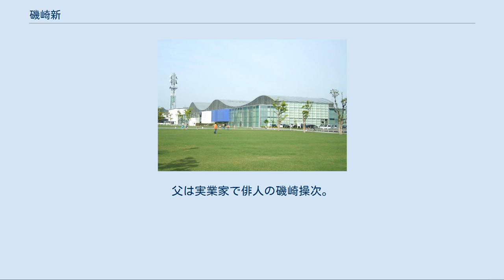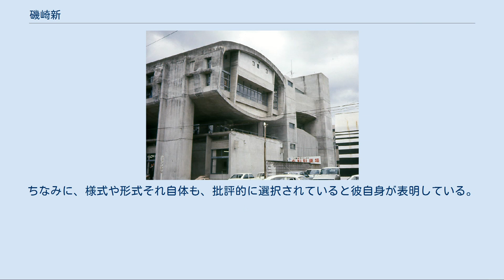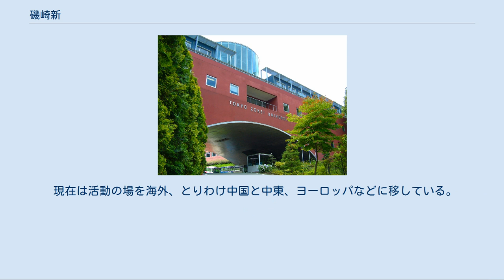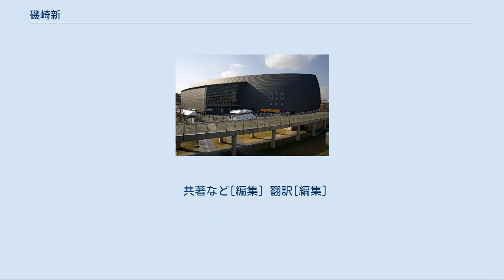磯崎新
磯崎 新（いそざき あらた、1931年（昭和6年）7月23日 - ）は日本の建築家・日本芸術院会員。
一級建築士、アトリエ建築家。
大分県大分市出身。
父は実業家で俳人の磯崎操次。
夫人は彫刻家の宮脇愛子。
 CIAM以降、さまざまな現象へ分裂解体しつつあった世界の建築状況を整理し、改めて総合的な文化状況の中に位置づけ直し、全体的な見通しと批評言語を編纂した役割において、磯崎はポストモダン建築を牽引した建築家の一人であると言われる。
特に日本では丹下健三以降の世代にとって、1970年以降の建築言説の展開の大凡は磯崎によって編成されてきたと見なされている。
 一方で磯崎の活動がつねに批評的な活動を伴っていた事実は、建築家としての磯崎新自身の建築設計や都市計画といった実務的な仕事を、建築史上の特定の動向、様式に位置づけることを著しく困難にさせてきた。
ちなみに、様式や形式それ自体も、批評的に選択されていると彼自身が表明している。
 そもそも磯崎の出発点は大分市の「新世紀群」という絵画サークルの活動から始まった。
そこは後にネオ・ダダで活躍した吉村益信、赤瀬川原平、風倉匠らも在籍した前衛的土壌であった（なお赤瀬川原平の兄の赤瀬川隼（直木賞作家）とは、旧制中学の同級生）。
また磯崎が1960年に丹下健三の東京計画1960に加わっていた頃、ネオ・ダダは新宿百人町の吉村アトリエ（通称ホワイトハウス:磯崎による設計）を拠点に反芸術的活動を展開しており、磯崎もたびたびそこを訪れていた。
この時点において磯崎はネオ・ダダ的建築家として最も過激な思想の基に模索していた。
 1980年代以降はロサンゼルス現代美術館、ブルックリン美術館など日本国外で活躍している。
閉塞的な日本のアカデミズムを脱却し、世界的な次元で建築を構想する姿勢は、日本国内では批判に晒されるが、日本の現代建築を世界的なレベルに押し上げた建築家の一人である。
古典的なプロポーションの均整を避けるため敢えてキューブのようなプラトン立体を多用することで知られている。
 現在は活動の場を海外、とりわけ中国と中東、ヨーロッパなどに移している。
そこでは、かつて自身が行ったさまざまな実験やアンビルトとなった建築計画などのレファレンス、構造家とのコラボレーションによる進化論的構造最適化手法などを採用し、オーガニックな形態で特異な空間を現出させようとしている。
 共著など[編集] 翻訳[編集]